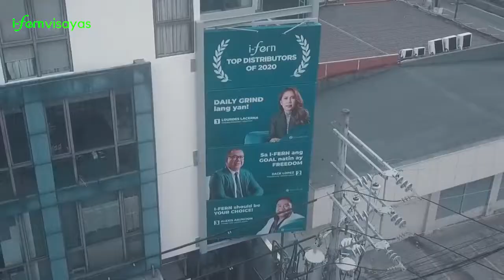iFern Mercedes-Benz Recognition 2021